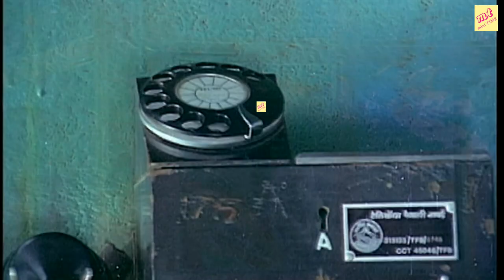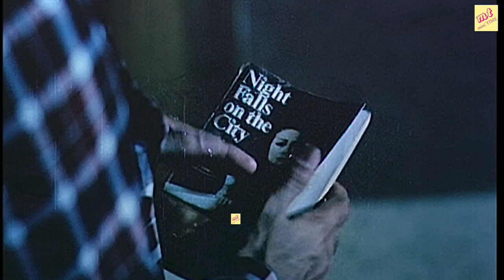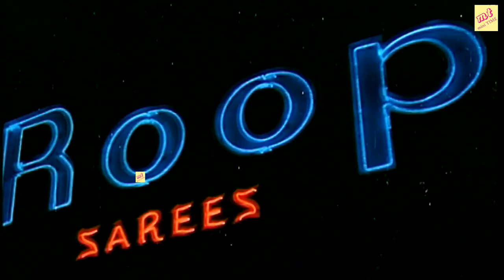மிஸ் பண்ணாம இந்த வீடியோவை கடைசிவரை பாருங்க..!! | kamalhassan Sivappu Rojakkal Movie Scene